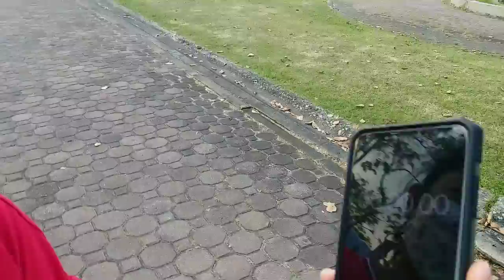ปิคนิค ชมนกชมไม้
ช่วยกดติดตามและกระดิ่งแจ้งเตือน เพื่อไม่พลาดอัพเดทคลิปใหม่ๆนะคะ
ชมคลิปอื่นๆ ตามลิ้งค์ด้านล่างค่ะ: